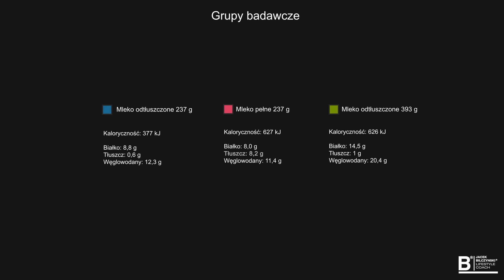Tłuszcz w posiłku potreningowym - [ Jacek Bilczyński ]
Czy należy obawiać się tłuszczu w posiłku potreningowym? Tu znajdziesz odpowiedź ;)